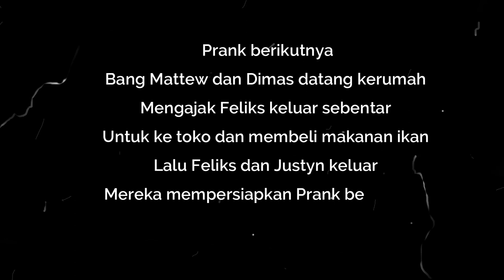Prank Ulang Tahun buat Mama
Feliks, Hansel dan teman-temannya, membuat surprise buat Mamanya yang sedang berulang Tahun.
Bagaimana respon mamanya, tonton saja videonya.

Feliks Dsenzky & Max Hansel